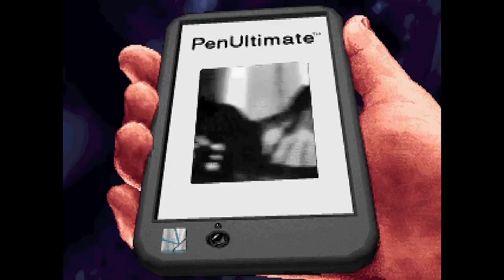The Dig: Secrets in the Crypt! - Part 7 - Drak & Shadow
In this episode we discover the secrets of an old crypt. and the dangers that lurk in the dark!